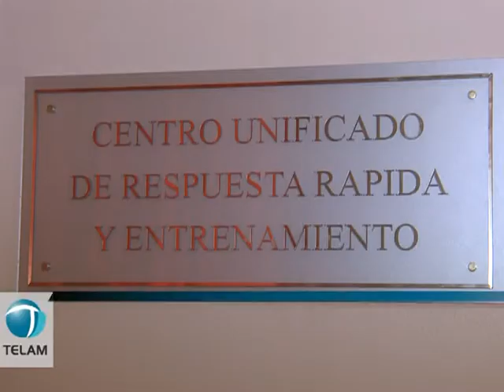Nuevo centro de video monitoreo de seguridad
La ministra de Seguridad Nilda Garré junto a la plana mayor de la Policía Federal dejó inaugurado el Centro Unificado Federal de Respuesta Rápida, el centro de comunicaciones para la seguridad más moderno y avanzado en su tipo en Latinoamérica

Este centro reúne a las cuatro fuerzas de seguridad federales, es decir Policía Federal, Policía de Seguridad Aeroportuaria, Gendarmería y Prefectura y permite hacer frente a cualquier tipo de crisis e incluso situaciones de catástrofe de manera coordinada y organizada.

La ministra Garré destacó que este centro "ofrece una asombrosa posibilidad de prevención de delito y la asistencia a la justicia para resolver crímenes y en este caso la novedad pasa por la interacción que tendrá entre todas las fuerzas de seguridad".